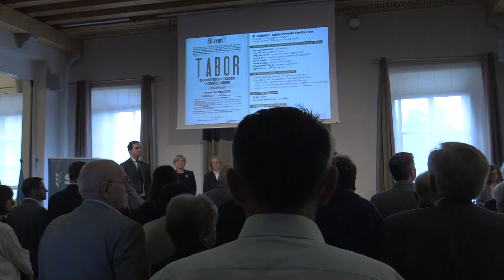35. obletnica 1. tabora Slovenske kmečke zveze v Goriških brdih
V Vili Vipolže smo se slovesno spomnili na 1. tabor Slovenske kmečke zveze v Goriških Brdih, ki se je odvil v Vipolžah 14. maja 1989, torej pred 35. leti.